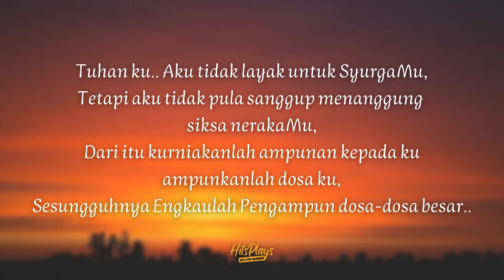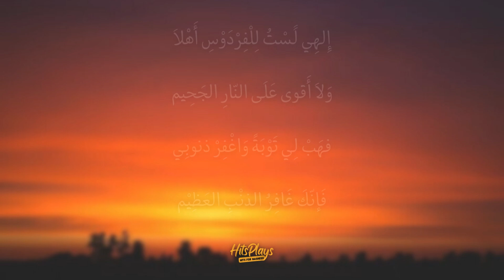Zikir Taubat Nasuha - Ilahilastulil Firdaus (Lirik)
*Syiir by Abu Nawas